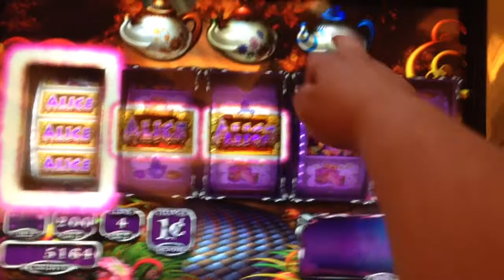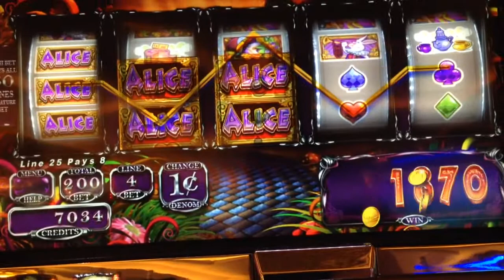Alice super mad respins #6 at max bet